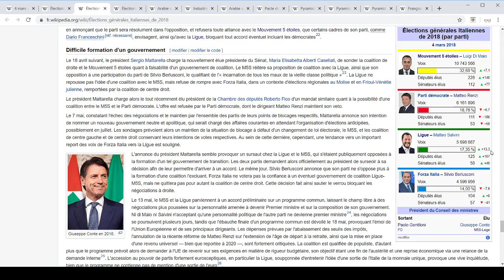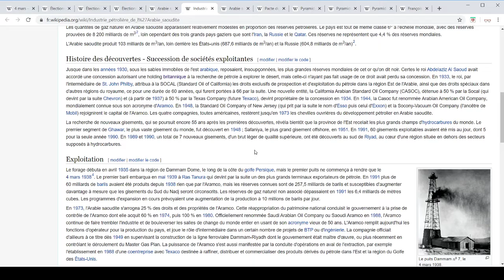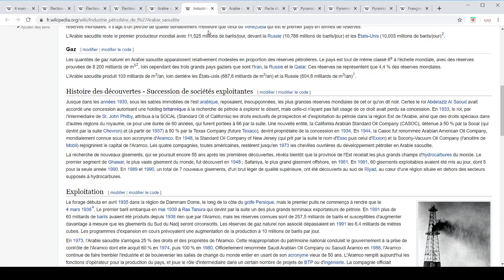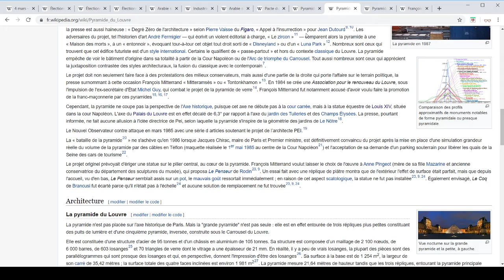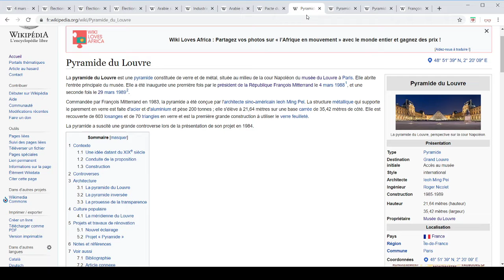Le 4 Mars: élections italiennes, pétrole en Arabie saoudite et Pyramide, Jour à Retenir (175)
-Les élections générales italiennes en 2018 (victoire des partis populistes, gouvernement formé avec la ligue et le M5s, peur d'une éventuelle sortie de l'Italie de l'Union européenne...)
-La découverte du premier puit de pétrole en Arabie Saoudite en 1938 (début d'une forte expansion économique pour le pays, accord entre l'Arabie Saoudite et les États-Unis quelques années plus tard, évènement majeur dans l'histoire du pays...)
-L’inauguration de la Pyramide du Louvre en 1988 (monument construit durant la présidence de François Mitterrand, a crée une polémique pendant plusieurs années, théories du complot...)